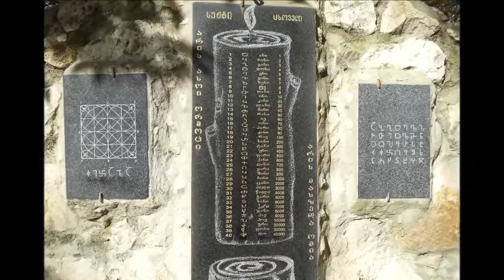დედაღვთისას მონასტერი. (ქუთაისთან ახლოს)